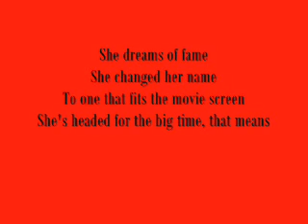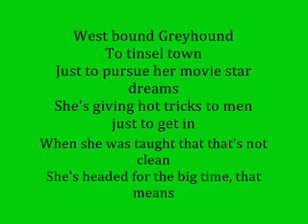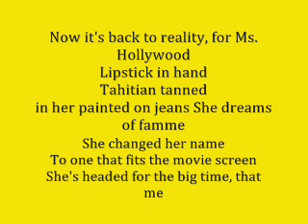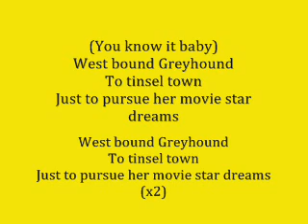MICHAEL JACKSON Hollywood Tonight(con letras)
esta padre disfrutenlo